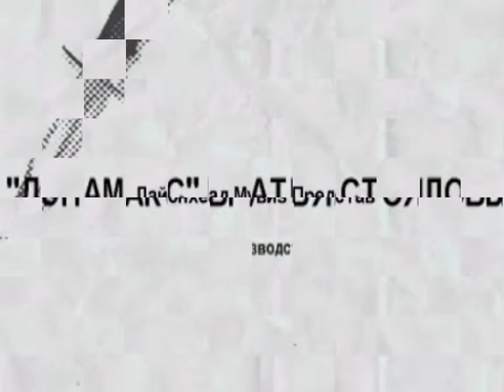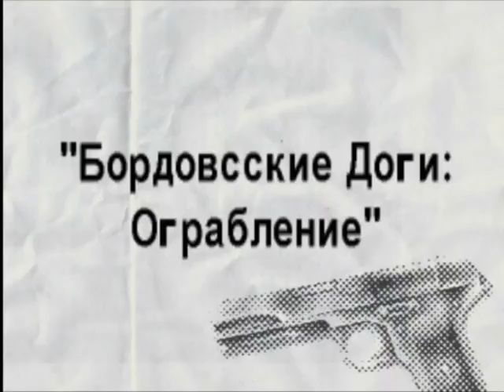Бордовсские доги. Ограбление (2008).wmv denamax